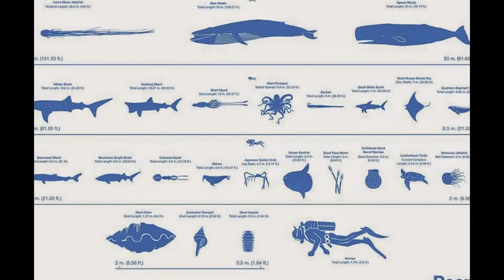Infographic reveals the actual size of the seas elusive monsters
Why the giant squid isn't as big as you think: Infographic reveals the actual size of the sea's elusive monsters

    Popular culture has led people to believe giant squid are as big as 60ft in length, but they are only 40ft at most

    In another example, Australian trumpet snail was reported to be about 35.8 inches when it is around 28.3 inches

    Results emerged from a study that looked at the gap in knowledge on the size of world's largest marine species

When it comes to describing sea creatures, a new study suggests popular culture has made people think they are much bigger than they are in reality.

Scientists haven't helped in addressing these misconceptions, because up until now, it has been difficult to get exact measurements of many of the world's largest marine megafauna.

Now a group of researchers is attempting to address this issue by analysing the body sizes for 25 marine species, including whales, sharks, leatherback turtles, squids and even giant clams.

'Several years ago I noticed that people kept saying that giant squids reached 60 feet in length, which is amazingly long,' said Craig McClain, assistant director of the National Evolutionary Synthesis Center in Durham, North Carolina.

'When I started actually looking at the data, I found that that estimate was actually quite unrealistic.'

Real measurements show that these creatures are actually closer to 40 feet long, and even that is extremely rare.

Professor McClain teamed up with undergraduate students to study well-known behemoths like the great white shark, giant octopus and walrus as well as more obscure creatures such as the giant tube worm and the colossal squid.

The goal was to get accurate size measurements for the largest known marine species in each taxon and use that information to build equations to help researchers estimate total length and weight of other species.

In one example, the researchers found that an Australian trumpet snail was reported to be about 35.8 inches, but the correct measurement for that creature is actually about 28.3 inches.